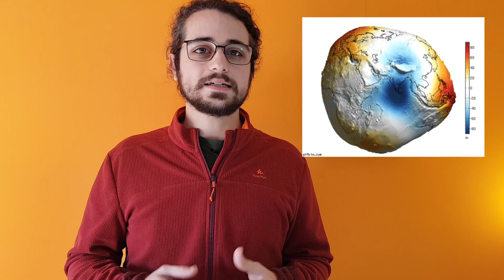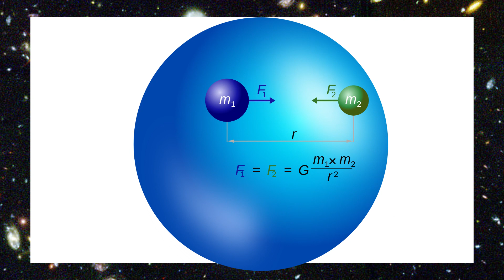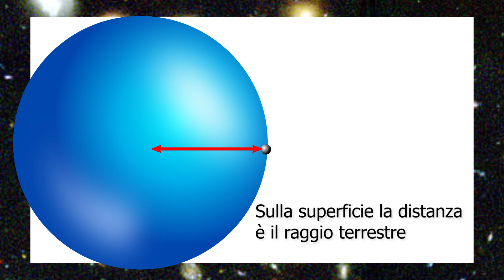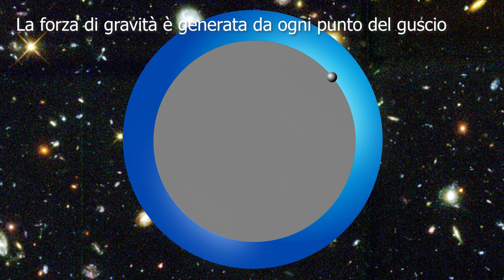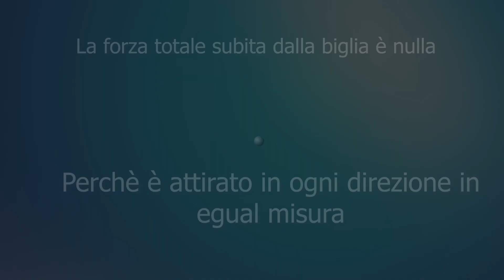Sotto Terra la GRAVITÀ è più FORTE? E al centro?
A volte l'intuizione fa cilecca. Potremmo pensare che siccome la gravità attira i corpi verso il centro della Terra, più andiamo in profondità maggiore sarà l'attrazione gravitazionale. Eppure le cose non vanno esattamente così: sotto Terra la forza di gravità diminuisce.

SUPPORTAMI!
✅ Acquista qualcosa dal mio shop

/ STRUMENTAZIONE /
Microfono per voce fuori campo
Microfono a pinza frontale
Wacom intuos S

Credits immagini: ESA, NASA, Wikimedia CC, Tug of War Association